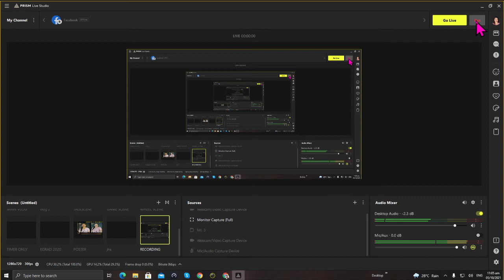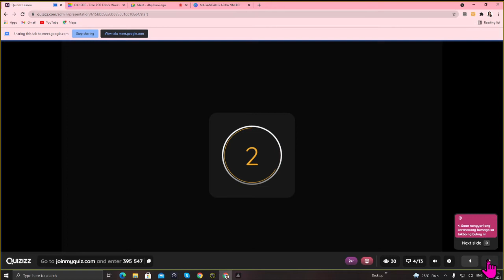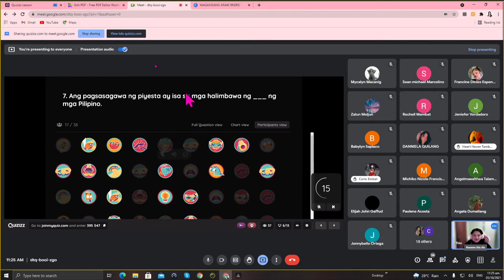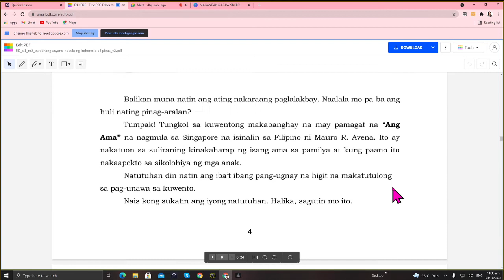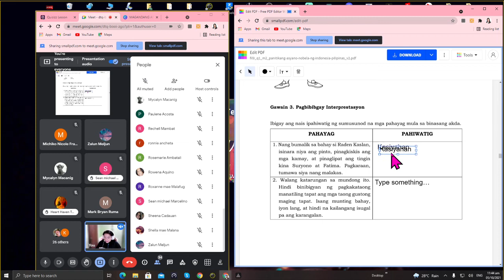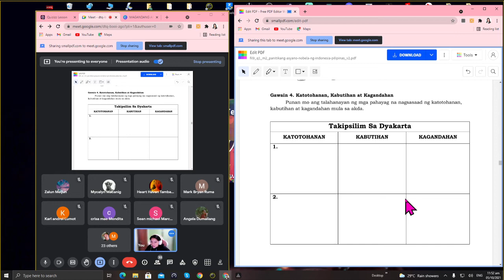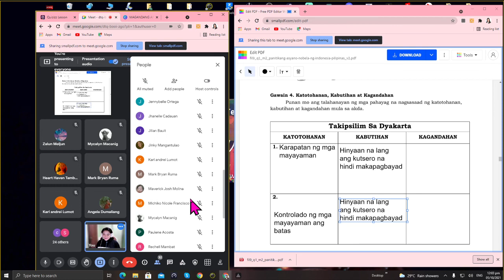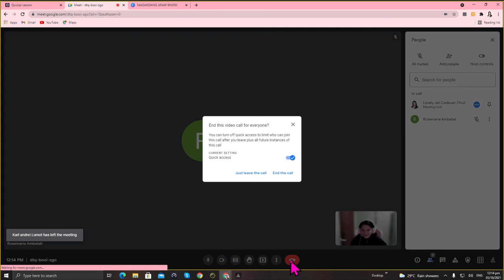Nobela ng Indonesia: Takipsilim sa Diyakarta Nobela ng Pilipinas: Timawa | Lovely Jan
𝗙𝗶𝗹𝗶𝗽𝗶𝗻𝗼
𝗨𝗻𝗮𝗻𝗴 𝗠𝗮𝗿𝗸𝗮𝗵𝗮𝗻 – 𝗠𝗼𝗱𝘆𝘂𝗹 𝟮:
𝗣𝗮𝗻𝗶𝘁𝗶𝗸𝗮𝗻𝗴 𝗔𝘀𝘆𝗮𝗻𝗼 - 𝗡𝗼𝗯𝗲𝗹𝗮 𝗻𝗴 𝗜𝗻𝗱𝗼𝗻𝗲𝘀𝗶𝗮/𝗣𝗶𝗹𝗶𝗽𝗶𝗻𝗮𝘀

Para sa gawaing Subukin,
ay isang Software para sa Online Game,
𝘗𝘢𝘨𝘬𝘢𝘵𝘢𝘱𝘰𝘴 𝘯𝘨 𝘢𝘵𝘪𝘯𝘨 𝘱𝘢𝘨𝘭𝘢𝘭𝘢𝘬𝘣𝘢𝘺 𝘪𝘯𝘢𝘢𝘴𝘢𝘩𝘢𝘯 𝘬𝘰 𝘯𝘢 𝘪𝘺𝘰𝘯𝘨:
1. 𝘕𝘢𝘶𝘶𝘳𝘪 𝘢𝘯𝘨 𝘮𝘨𝘢 𝘵𝘪𝘺𝘢𝘬 𝘯𝘢 𝘣𝘢𝘩𝘢𝘨𝘪 𝘴𝘢 𝘢𝘬𝘥𝘢 𝘯𝘢 𝘯𝘢𝘨𝘱𝘢𝘱𝘢𝘬𝘪𝘵𝘢 𝘯𝘨 𝘬𝘢𝘵𝘰𝘵𝘰𝘩𝘢𝘯𝘢𝘯,
𝘬𝘢𝘣𝘶𝘵𝘪𝘩𝘢𝘯 𝘢𝘵 𝘬𝘢𝘨𝘢𝘯𝘥𝘢𝘩𝘢𝘯 𝘣𝘢𝘵𝘢𝘺 𝘴𝘢 𝘯𝘢𝘱𝘢𝘬𝘪𝘯𝘨𝘨𝘢𝘯𝘨 𝘣𝘢𝘩𝘢𝘨𝘪 𝘯𝘨 𝘯𝘰𝘣𝘦𝘭𝘢. (𝘍9𝘗𝘕𝘐𝘤-𝘥-40)
2. 𝘕𝘢𝘴𝘶𝘴𝘶𝘳𝘪 𝘢𝘯𝘨 𝘵𝘶𝘯𝘨𝘨𝘢𝘭𝘪𝘢𝘯𝘨 𝘵𝘢𝘰 𝘷𝘴. 𝘴𝘢𝘳𝘪𝘭𝘪 𝘴𝘢 𝘣𝘪𝘯𝘢𝘴𝘢𝘯𝘨 𝘯𝘰𝘣𝘦𝘭𝘢. (𝘍9𝘗𝘉-𝘐𝘤-𝘥-40)
3. 𝘕𝘢𝘣𝘪𝘣𝘪𝘨𝘺𝘢𝘯 𝘯𝘨 𝘴𝘢𝘳𝘪𝘭𝘪𝘯𝘨 𝘪𝘯𝘵𝘦𝘳𝘱𝘳𝘦𝘵𝘢𝘴𝘺𝘰𝘯 𝘢𝘯𝘨 𝘮𝘨𝘢 𝘱𝘢𝘩𝘪𝘸𝘢𝘵𝘪𝘨 𝘯𝘢 𝘨𝘪𝘯𝘢𝘮𝘪𝘵 𝘴𝘢 𝘢𝘬𝘥𝘢.
(9𝘗𝘛-𝘐𝘤-𝘥-40)
4. 𝘕𝘢𝘴𝘶𝘴𝘶𝘳𝘪 𝘢𝘯𝘨 𝘱𝘪𝘯𝘢𝘯𝘰𝘰𝘥 𝘯𝘢 𝘵𝘦𝘭𝘦𝘴𝘦𝘳𝘺𝘦𝘯𝘨 𝘈𝘴𝘺𝘢𝘯𝘰 𝘣𝘢𝘵𝘢𝘺 𝘴𝘢 𝘪𝘵𝘪𝘯𝘢𝘬𝘥𝘢𝘯𝘨
𝘱𝘢𝘮𝘢𝘯𝘵𝘢𝘺𝘢𝘯. (𝘍9𝘗𝘋-𝘐𝘤-𝘥-40)
5. 𝘕𝘢𝘪𝘴𝘶𝘴𝘶𝘭𝘢𝘵 𝘢𝘯𝘨 𝘪𝘴𝘢𝘯𝘨 𝘱𝘢𝘯𝘨𝘺𝘢𝘺𝘢𝘳𝘪 𝘯𝘢 𝘯𝘢𝘨𝘱𝘢𝘱𝘢𝘬𝘪𝘵𝘢 𝘯𝘨 𝘵𝘶𝘯𝘨𝘨𝘢𝘭𝘪𝘢𝘯𝘨 𝘵𝘢𝘰 𝘷𝘴. 𝘴𝘢𝘳𝘪𝘭𝘪.
(𝘍9𝘗𝘜-𝘐𝘤-𝘥-42)
6. 𝘕𝘢𝘨𝘢𝘨𝘢𝘮𝘪𝘵 𝘢𝘯𝘨 𝘮𝘨𝘢 𝘱𝘢𝘩𝘢𝘺𝘢𝘨 𝘯𝘢 𝘨𝘪𝘯𝘢𝘨𝘢𝘮𝘪𝘵 𝘴𝘢 𝘱𝘢𝘨𝘣𝘪𝘣𝘪𝘨𝘢𝘺-𝘰𝘱𝘪𝘯𝘺𝘰𝘯 (𝘴𝘢
𝘵𝘪𝘯𝘨𝘪𝘯/𝘢𝘬𝘢𝘭𝘢/𝘱𝘢𝘩𝘢𝘺𝘢𝘨/𝘬𝘰, 𝘪𝘣𝘢 𝘱𝘢). 𝘍𝘞𝘎-𝘐𝘤-𝘥-42
| 𝗢𝗸𝘁𝘂𝗯𝗿𝗲 𝟬𝟱, 𝟮𝟬𝟮𝟭 ( 𝗠𝗮𝗿𝘁𝗲𝘀)
Para sa mga hindi nakadalong 9ners sa online sesyon kanina, narito ang YT link ng buong sesyon sa araw na ito para makasabay sa talakayan ❤
𝗦𝗮𝗹𝗮𝗺𝗮𝘁, 𝟵𝗻𝗲𝗿𝘀🥰
- 𝗟𝗼𝘃𝗲𝗹𝘆 𝗝𝗮𝗻 (𝗕𝗯. 𝗠𝗮𝗿𝗶𝗸𝗶𝘁🌹)
𝗚𝘂𝗿𝗼 𝘀𝗮 𝗙𝗶𝗹𝗶𝗽𝗶𝗻𝗼 𝟵

Ang aralin at paraan ng araling isinagawa ay hindi kumpleto at perpekto at naiayon lamang sa pangangailangan ng mga mag-aaral. Ito rin ay kontekstwalado base sa pamamaraan na makatutugon sa kinakailangan ng mag-aaral sa oras ng sesyon.
Layunin rin ng talakayan na gabayan at tulungan ang mga mag-aaral sa pagsagot sa kanilang modyul.
Ang lahat ng kagamitang pampagkatuto ay pauna nang naibigay sa Google Classroom.☺️

Thank you! Let's have fun!
| Lovely Jan